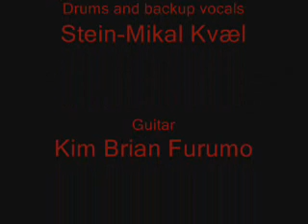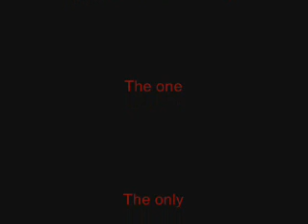The Pong Project - Rebels Arise.wmv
The Pong Project is a norwegian band with 4 very sexy musicians who play music much better than everyone else in the world. Yes, everyone!